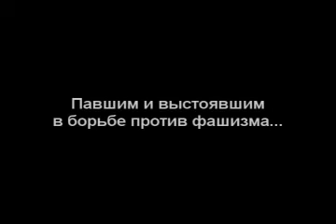iron maiden vs band of brothers como estais amigos by cyborg